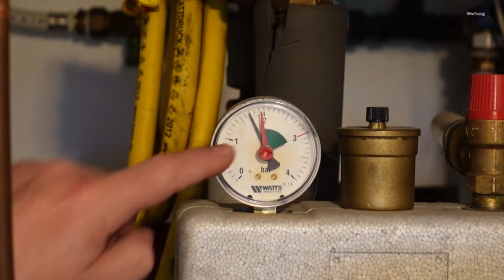Die Injektion für den 55er Lanz Bulldog Traktor Trecker. Glühkopf mit zuviel Luft geht nicht! #5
Die Kraftstoffpumpe und das Kraftstoffsystem des Lanz Glühkopfbulldogs muss entlüftet und getestet werden. Funktionieren die Ventile, passt das Sprühbild der Kraftstoffdüse? Das und mehr in dem Video.

Gas Lötlampe mit Kartuschen:*
Weißer Marker:*
Schleif- /Läpppaste:*
Messing Topf-Drahtbürste:*

Weiteres Werkzeug und Verbrauchsmaterial:*
Kühlerfrostschutz verschiedene Gebinde:*
Rangierwagenheber klein:*
Rangierwagenheber groß:*
Hydraulik Wagenheber:*

Verbrauchsmaterial:*
Nichtaushärtende Dichtmasse:*
Schraubensicherung hochfest:*